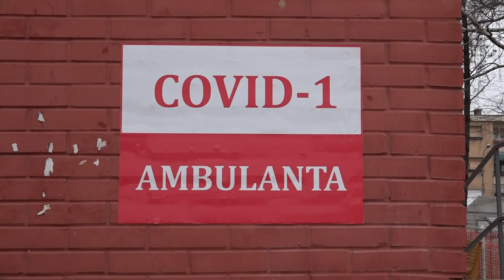Covid 19 presjek za 19. 3. 2021.